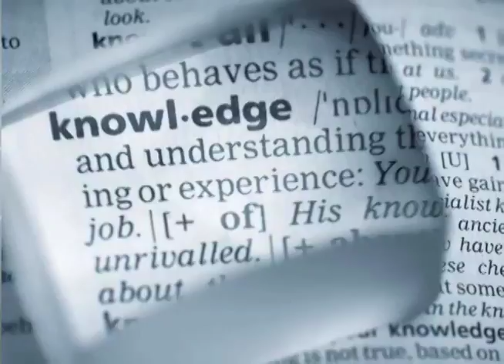BuyerAgentVideoTeam Nourth County